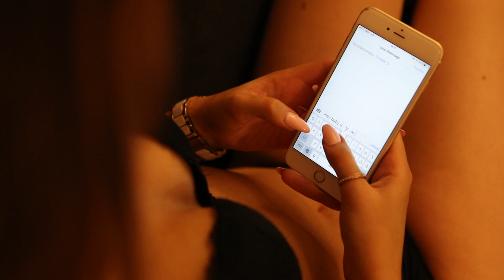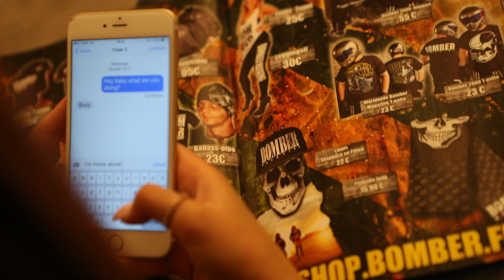Bomber Babe booty call to KTM 1050 Adventure rider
Miss Bomber 2017 Anna Netrebine "booty call" our Bomber Magazine´s KTM 1050 Adventure rider.
It´s good to have Adventure bike, when you have booty call...

There´s coming out new Gearheads show, where Janne shows and test rides different vehicles.